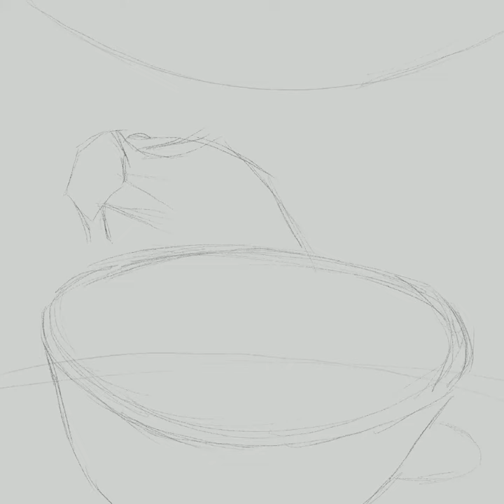Digital Art Time-lapse: Bowl of fruit Digital Painting In Procreate Timelapse “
Cause Of Art Block, imma just render some bowl of fruit.